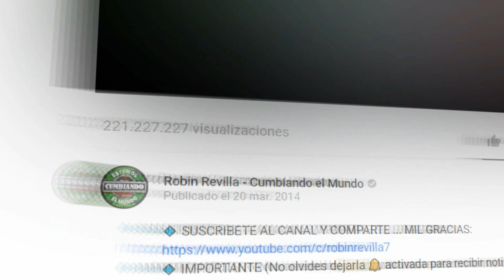ACAPULCO | KUMBIA FLOW